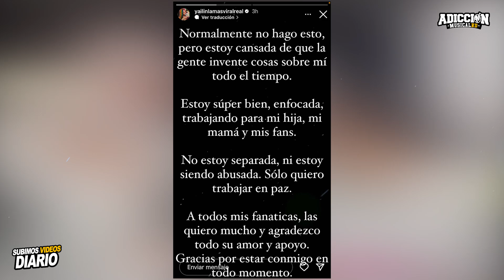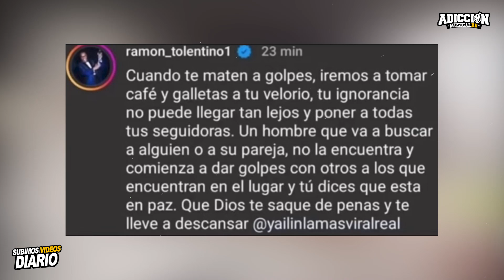Yailin sale de ABOGADA de Tekashi & Ramon Tolentino dice que se Juega con La Muerte